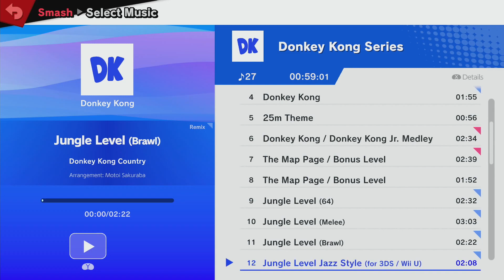NU Arcadian Losers 4: Eden (Hero) vs Blu3berry (Link)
Game 1: Hero vs Link on BF
Game 2: Hero vs Link on Kalos